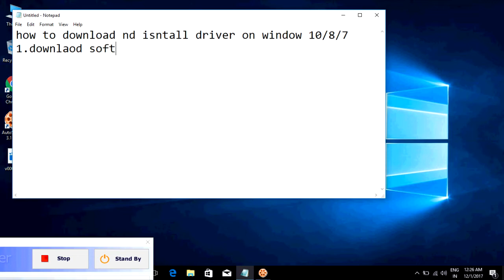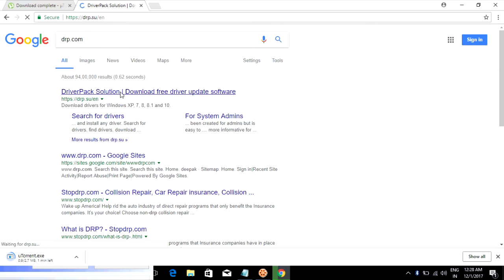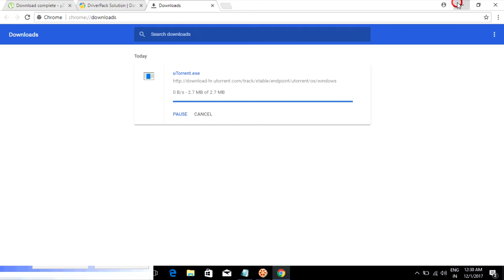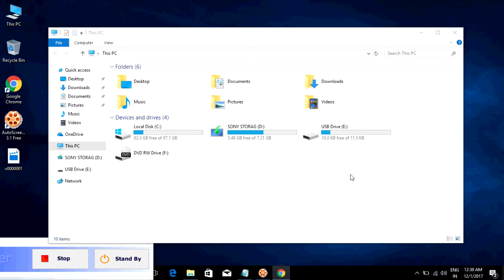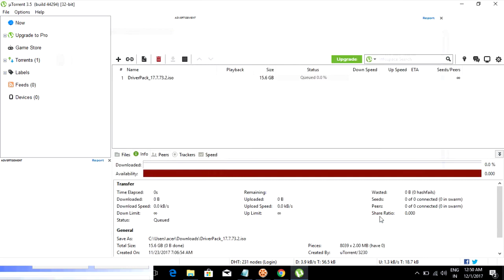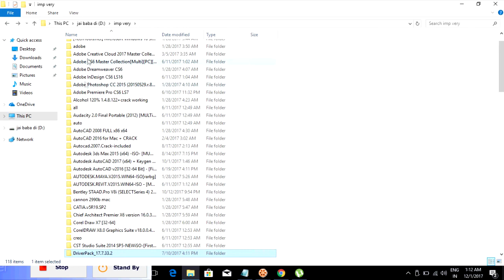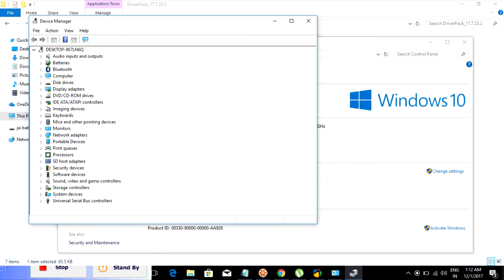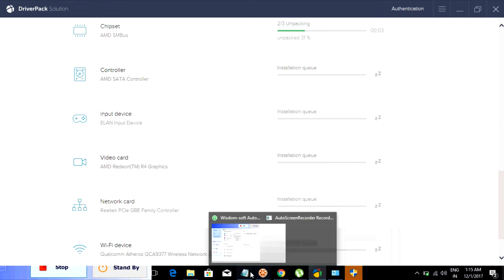how to download and install drivers for all laptop